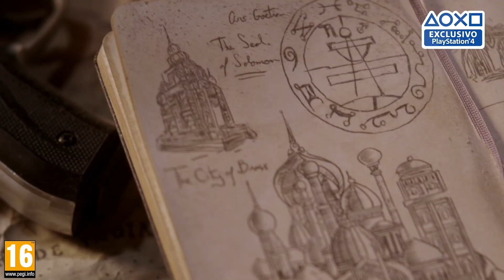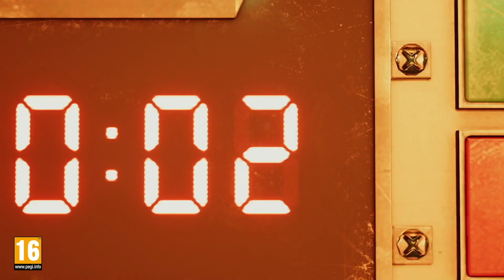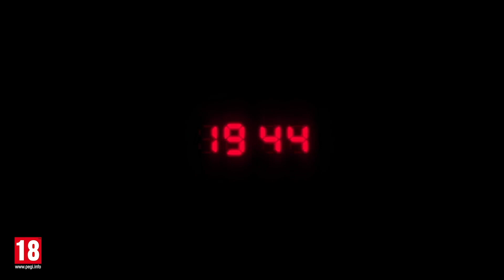MODO PLAYSTATION (SNACK #5) | DE GERAÇÃO EM GERAÇÃO (REMAKES E REMASTERS) – ESPECIAL DIA DO PAI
Em 25 anos de PlayStation são várias as gerações que já se juntaram à nossa família …

E que melhor dia para celebrar todas estas gerações que o Dia do Pai?

É por isso que hoje vamos falar de remakes e remasters … jogos que marcaram diferentes gerações da PlayStation, e que marcaram diferentes gerações de jogadores!

Neste episódio vão poder encontrar algumas das personagens mais míticas do mundo dos jogos, e que fazem parte da nossa vida e da nossa história há muitos anos!

Desde jogos de corrida épicos, a aventuras por terras proibidas e a cenários de guerra onde qualquer distração pode custar um regresso ao último checkpoint, vão poder revisitar alguns dos jogos originais, que saíram, em alguns casos, há mais de 20 anos, e que regressaram para ocupar o seu lugar na história da PlayStation 4.

Incluídos nestes remakes e remasters que vão poder ver neste episódio estão o Resident Evil 3 e o Final Fantasy VII Remake, que estão mesmo quase a sair, portanto não percam mais tempo e façam a vossa reserva.

Feliz dia do Pai!

Já sabem, subscrevam o canal, vejam o vídeo até ao fim, comentem e partilhem.